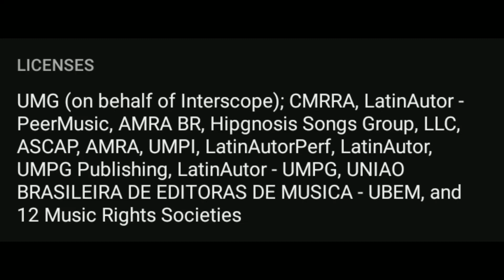Enrique Iglesias - Bailamos•Song React•Music React•Reaction Encrypted•Youtube•Viral Reaction•ViralYT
Enrique Iglesias - Bailamos

Enrique Iglesias

483K

Download

87,896,204 views Jan 10, 2020

Official Music Video for Enrique Iglesias - Bailamos. Listen to Enrique’s album Final Vol.1 on: YouTube:   ￼ • Enrique Iglesias - CHASING THE SUN (D...   Spotify Apple Music/ iTunes Amazon Youtube Music:   ￼ • Album - FINAL, Vol.1   Deezer Watch more Enrique Music Videos:   ￼ • Enrique Iglesias - PENDEJO (Official ...   Tour Dates and News Follow Enrique: Instagram Facebook Twitter Snapchat: @Enrique

Music

SONG

Bailamos (Groove Brothers Radio Edit)

ARTIST

Enrique Iglesias

ALBUM

Bailamos

WRITERS

Paul Barry, Mark Taylor

LICENSES

UMG (on behalf of Interscope); CMRRA, LatinAutor - PeerMusic, AMRA BR, Hipgnosis Songs Group, LLC, ASCAP, AMRA, UMPI, LatinAutorPerf, LatinAutor, UMPG Publishing, LatinAutor - UMPG, UNIAO BRASILEIRA DE EDITORAS DE MUSICA - UBEM, and 12 Music Rights Societies